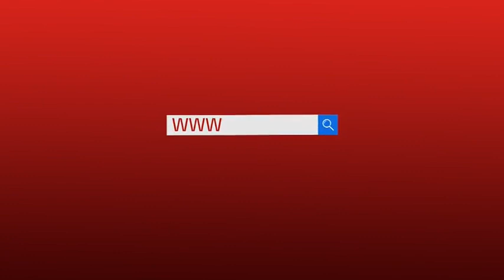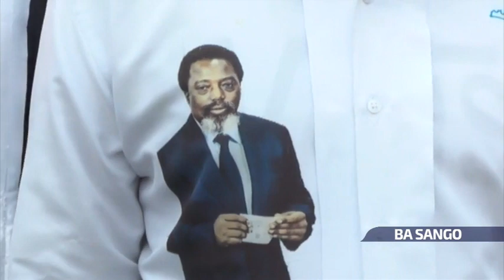JOURNAL TELEVISE EN LANGUES DU LUNDI 14 FEVRIER 2022